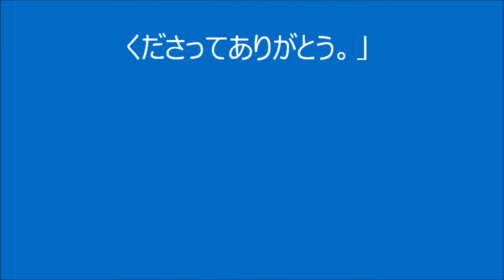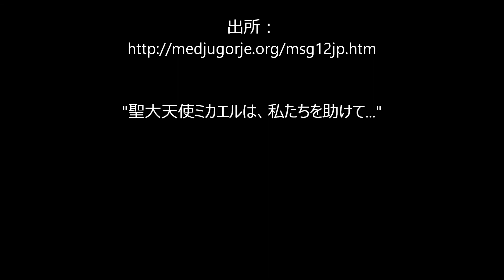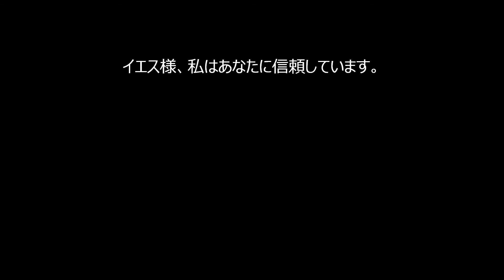メジュゴリエの聖母 2012年9月25日のメッセージ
「愛する子たちよ！いと高きお方が お与えくださった さまざまな豊かな色合いを 自然のなかに みて、まわりのすべての善いことに心を開き、感謝を込めて祈り、そして言いなさい:私は永遠に在るものとして創られ、天上のことを慕い求めて ここにいます。